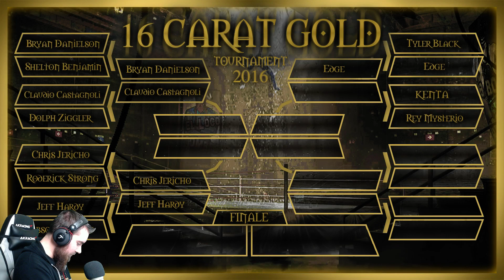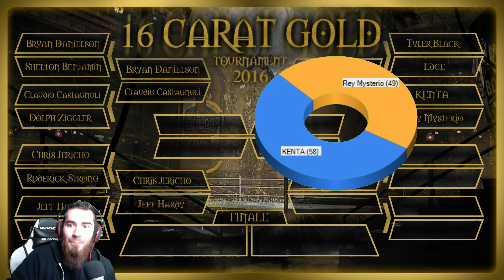WWE 2k16 UNIVERSE MODE #098 ツ WWE VS ROH 2016 ツ KENTA VS REY MYSTERIO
Für alle Informationen rund um dieses Projekt, um was es hier geht, welches Wrestler aktiv sein werden, etc. empfehle ich den Universe Spezial Part vor diesem Projekt zu gucken

WWE 2K16 wurde umfassend verbessert, was Szenarien, Rivalen und die Match-Auswahl betrifft. Außerdem können Superstars zum ersten Mal auch mehreren Shows zugewiesen werden, die Spieler erwartet also ein noch vielfältigeres Spielerlebnis. Ein völlig neues Erlebnis bietet euch vor allem Wolverous mit dem diesjährigen WWE vs. ROH Modus, wo 150 der besten Wrestler und Wrestlerinnen der Welt gegeneinander und miteinander catchen um das größte Gold der Wrestling-Geschichte zu gewinnen. Mit atemberaubender Liveatmosphäre und unglaublichen Matches ist euch hier im Universe Modus 2016 die beste Stimmung Deutschlands garantiert.